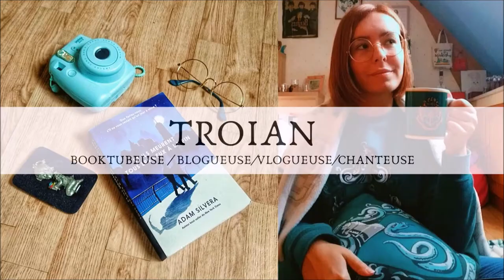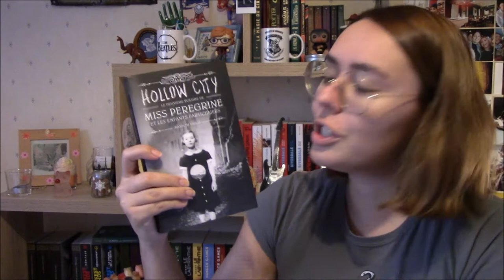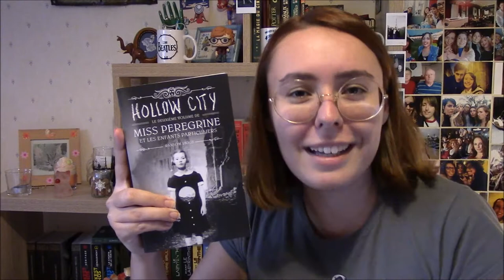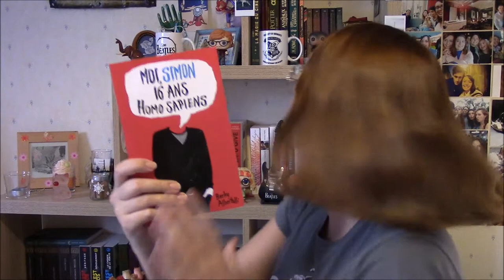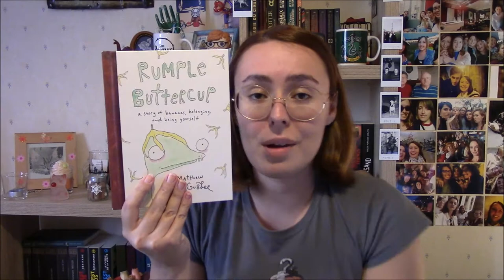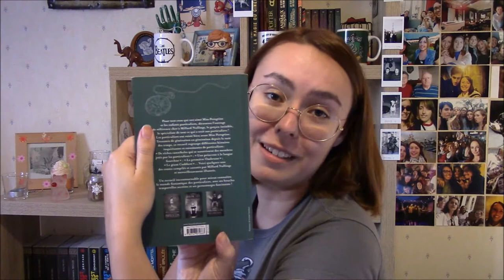Do I Have That Book ⏱️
Salut à tous ! Aujourd'hui on se retrouve pour un challenge contre la montre : Do I Have That Book (et pas THIS book comme j'ai pu le dire dans la vidéo) ! Franchement il faut le faire chez soi c'est vraiment fun !